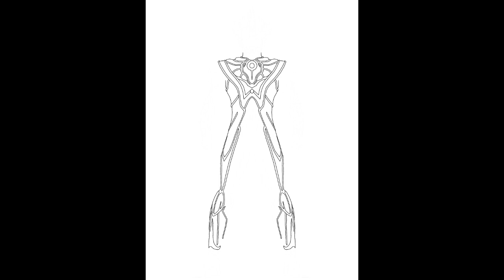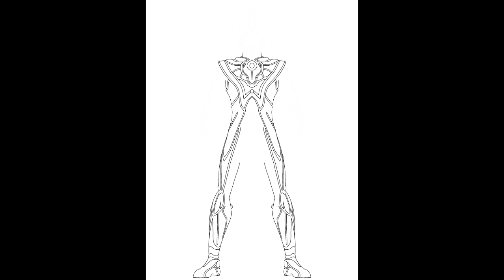Ultraman Legend + Mebius Infinity [Fanmade]